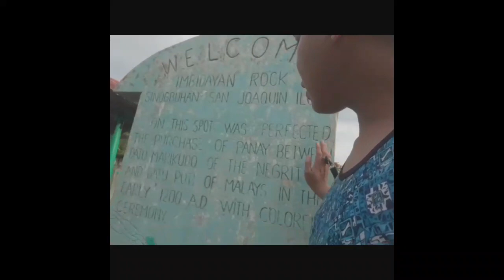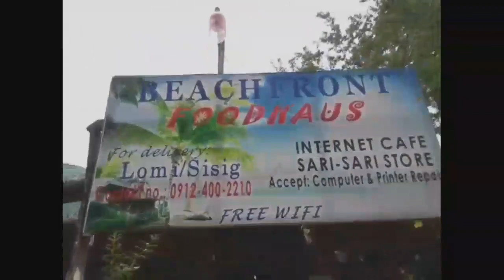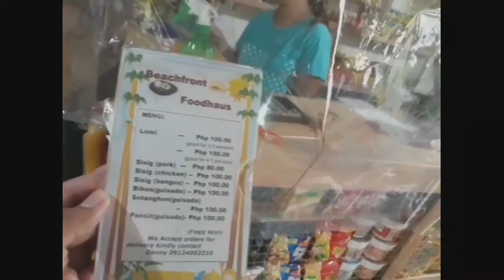BRGY. SINOGBUHAN , SAN JOAQUIN ILOILO MY 1st Vlog 1stVlog| ROADTRIP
✅Thank you for the Good Accomodation
✅MRS. DAYLIN FEROLINO-owner of Beach Front FoodHaus
✅Located at Brgy.Sinogbuhan San Joaquin ,Iloilo
✅Music Bacground:Philippines_Adventure_-_Mikevisuals.mp3
✅Music background: BALI_ITINERARY__Best_of_Bali_in_10_days_4K.mp3

quarantine Days
Covid days

jayson.maurer